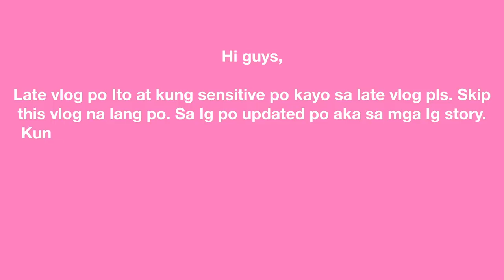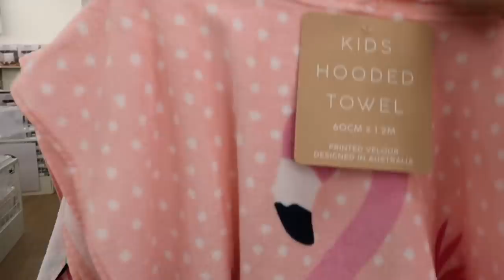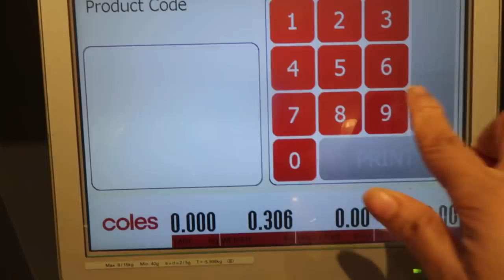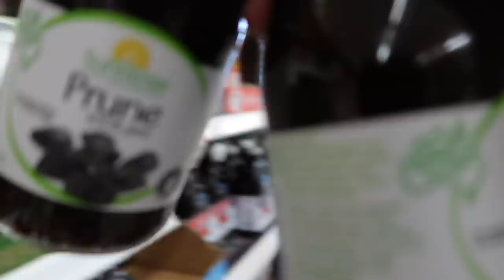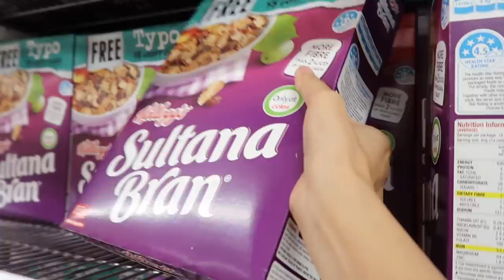NAMAKYAW SALE KASI | GROCERY + STRUGGLE IS REAL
Allendale East
South Australia
Australia 5291